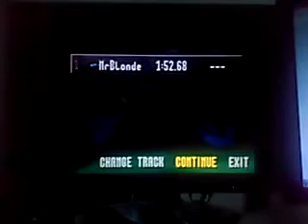Extreme-G | Desert 2 | Time Trial | 1:52.68 [Former WR]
Quality is garbage, but I prove in this video that the treble Turbo for laps 2 and 3 are indeed possible.